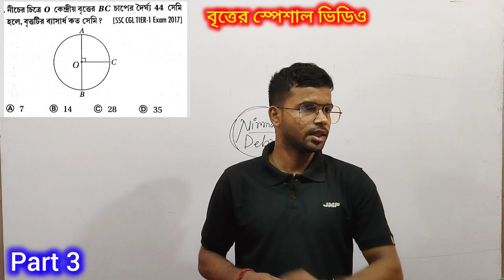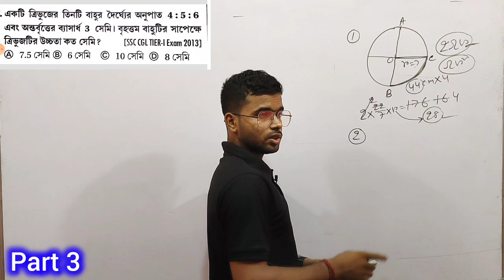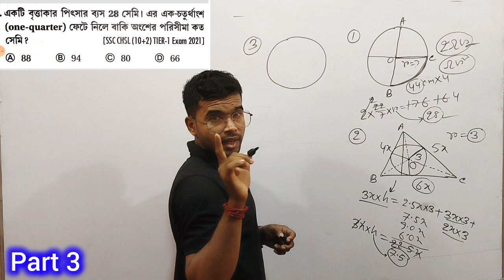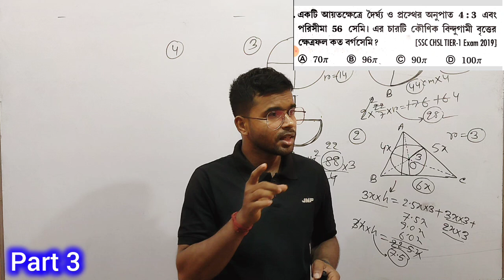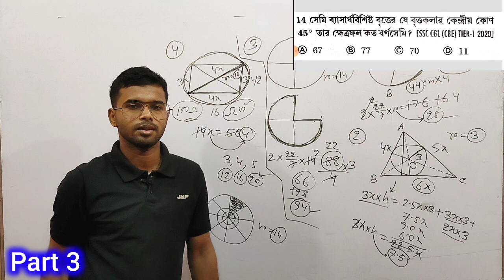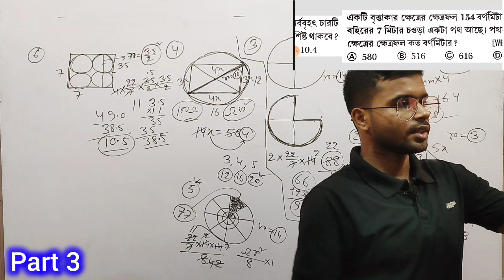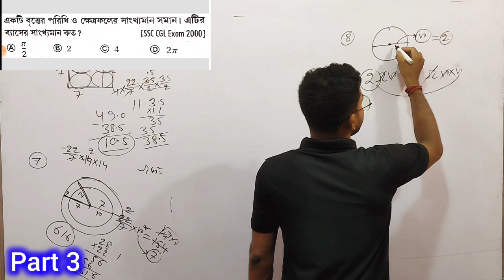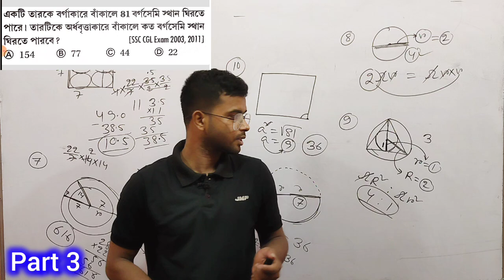Part 3.0 | বৃত্তের অংক 🔥 প্রতিটি প্রশ্ন খুব গুরুত্বপূর্ণ চাকরির পরীক্ষার জন্য। 💥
📌 *"চাকরির অংকে কাটাকুটিতে সমস্যা | অংক একবার পড়ে বুঝতে না পারা | অংক করতে সময় লাগে | এক কথায় অংকে কাঁচা | 💥চ্যালেঞ্জ দিয়ে অংকটাকে শেখানো হয় ✊"*

📌এমন সমস্যা থাকলে অবশ্যই অংক সঠিকভাবে শিখতে এক্ষুনি আমাদের Official নাম্বারে যোগাযোগ করতে পারেন ।

📌 *অংকের প্রতিটি চ্যাপ্টার অনুযায়ী শেখার আগ্রহ থাকলে, শেখানোর সম্পূর্ণ দায়িত্ব 🔴(Basic to Advance) ✊*

📊তোমাদের সকলের উন্নতি হোক ঈশ্বরের কাছে সব সময় এটাই প্রার্থনা করি ।

circle tricks in bengali
competitive exam math in bengali
math tricks in bengali
mensuration math tricks in bengali
mensuration math in bengali
circle full concept in bengali
circle math
basics of circle in bengali
circle math tricks
competitive exam math
circle in bengali
circle
mensuration in bengali
area of any circle tricks
math in bengali
mensuration circle in bengali
circle related math for all competitive exam

বৃত্তের অংক
বৃত্ত সম্পর্কিত অংক
বৃত্ত
চাকরির অংক
rail group d এর জন্য বৃত্ত সম্পর্কিত অংক
বৃত্ত সম্পর্কিত অংক বিসিএস
বৃত্তের জ্যা
বৃত্তের ক্ষেত্রফল
বৃত্ত জ্যামিতি
বৃত্তের পরিধি
বৃত্তের ব্যাসের অনুপাতের সকল অংক
চাকুরীর পরিক্ষায় আসা বৃত্ত সম্পর্কিত অংক,বৃত্তের অংকের সেরা পদ্ধতি
বৃত্ত ssc
সরকারি চাকরির গুরুত্বপূর্ণ অংক
বৃত্তের সহজ টেকনিক
চাকরির পরীক্ষায় কমন ৬ টি অংক
চাকার অংক
অংক,বৃত্তের জ্যা নির্ণয়

বৃত্তের অংক,বৃত্ত সম্পর্কিত অংক,বৃত্ত,চাকরির অংক,rail group d এর জন্য বৃত্ত সম্পর্কিত অংক,বৃত্ত সম্পর্কিত অংক বিসিএস,বৃত্তের জ্যা,বৃত্তের ক্ষেত্রফল,বৃত্ত জ্যামিতি,বৃত্তের পরিধি,বৃত্তের ব্যাসের অনুপাতের সকল অংক,চাকুরীর পরিক্ষায় আসা বৃত্ত সম্পর্কিত অংক,বৃত্তের অংকের সেরা পদ্ধতি,বৃত্ত ntpc,সরকারি চাকরির গুরুত্বপূর্ণ অংক,বৃত্তের সহজ টেকনিক,চাকরির পরীক্ষায় কমন ৬ টি অংক,চাকার অংক,অংক,বৃত্তের জ্যা নির্ণয়,যে ৫ টি অংক সরকারি চাকরির পরীক্ষায় বার বার আসে